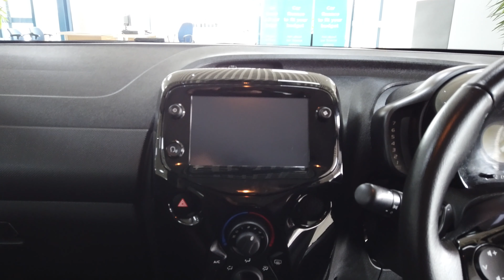Citroen C1 1.0 Flair #142580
Featuring: Bluetooth, Park Cam, Air Conditioning, Alloy Wheels, Traction Control, Electric Pack, Central Locking.